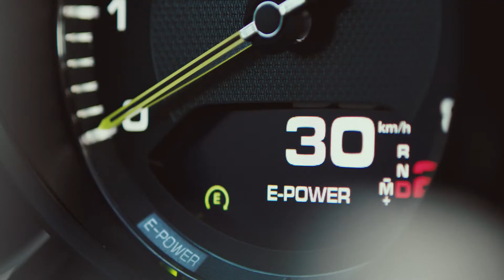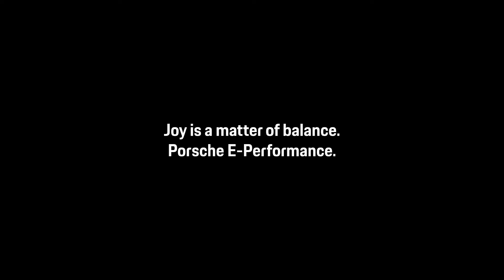Unexpected twist at the end! Porsche E-Performance.